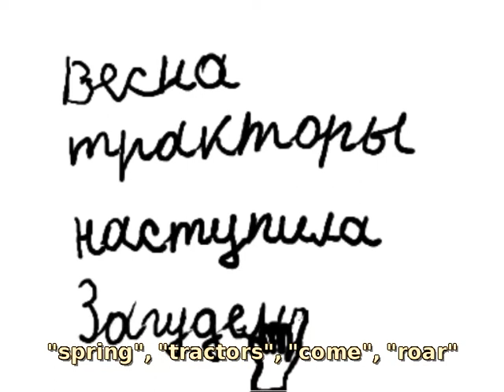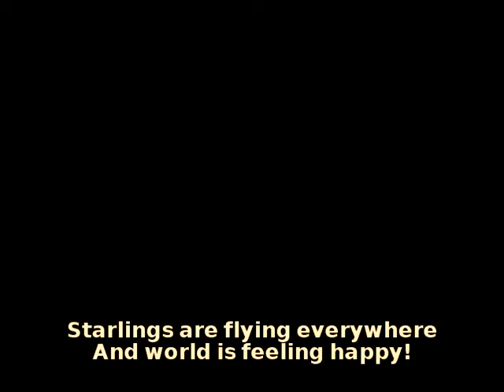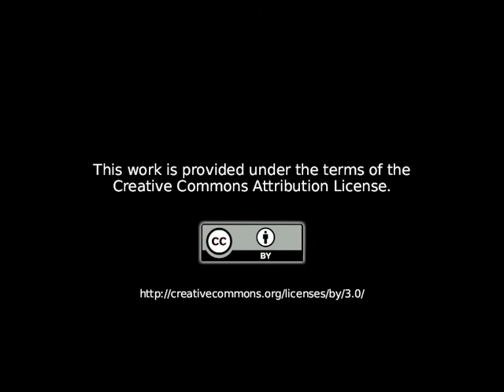Amazing Sentence | Russian animation with English subtitle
Amazing Sentence : by Konstantin Dmitriev
Russian short film with English subtitle
Based on the story by, Viktor Goljavkin
This animated short is created by the group of 9-12 years old kids with open-source software.
CREDITS:
Artwork & Animation by
Andrej Idubalin (9 y.o.)
Nastja Majzhegisheva (12 y.o.)
Danil Maksimov (12 y.o.)
Aziz Murzaev (12 y.o.)
Vlad Rusmanov (9 y.o.)
Dima Popov (10 y.o.)

With the Voice Talents of Nastja Majzhegisheva as Teacher, Vlad Rusmanov as Sasha, Olga Pak as Girl

Written and Storyboard by
Konstantin Dmitriev